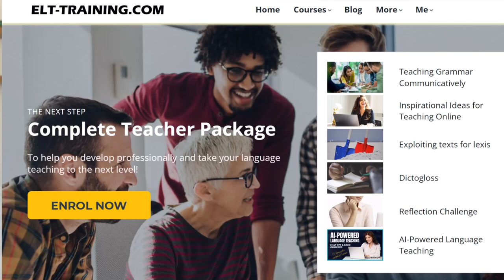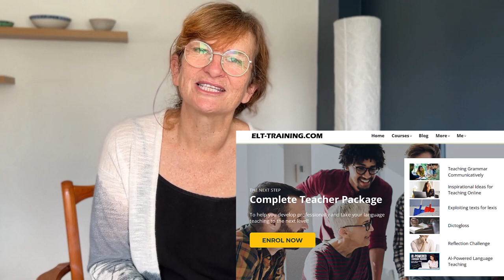Thinking about Delta or MA TESOL? Affordable, Effective Development for English Language Teachers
Try this quiz to see if you're ready for further development. An MA TESOL or a Delta might be a bit daunting at the moment, so here's a step along the way - effective, affordable development from ELT-Training.
Techniques and tried-and-tested activities to take your teaching to the next level.